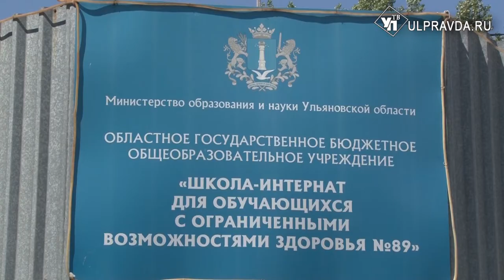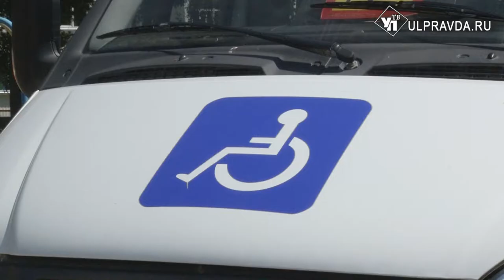За заслуги перед отечеством. Президент страны присвоил почетную награду ульяновскому педагогу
Ульяновская школа-интернат № 89 в Заволжском районе может по праву гордиться своим директором Галиной Борисовой. Президент России Владимир Путин подписал указ «О награждении государственными наградами за достигнутые трудовые успехи и многолетнюю добросовестную работу».